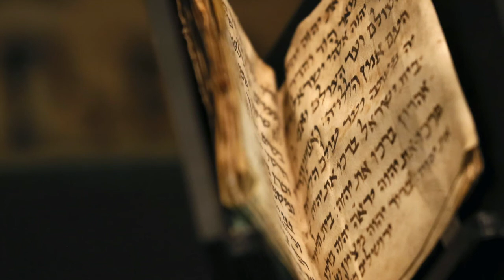ბიბლია - მეოთხე მეფეთა წიგნი, თავი 23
მეოთხე მეფეთა წიგნი - ზოგიერთი ვერსიის თანახმად "მეორე მეფეთა წიგნი"